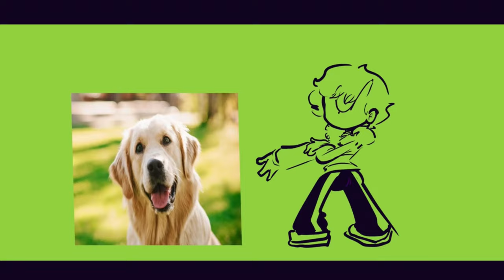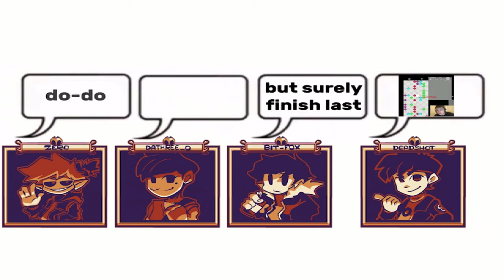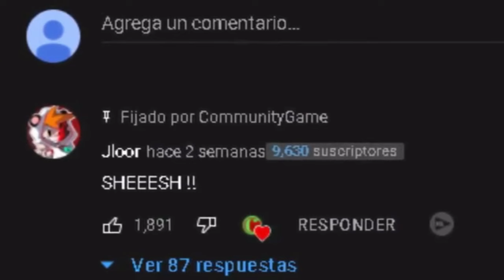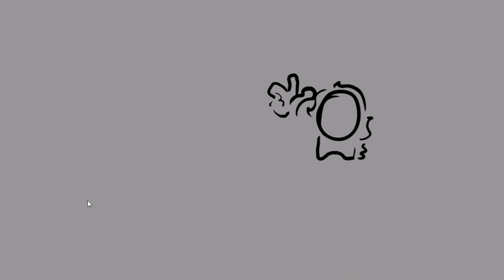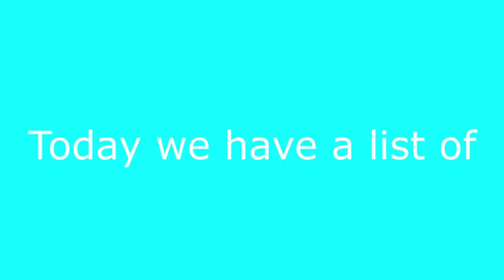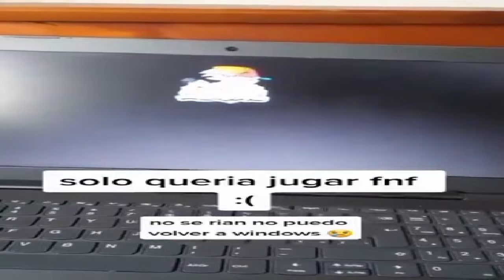Friday Night Funkin': Gorefield V2 - All Codes